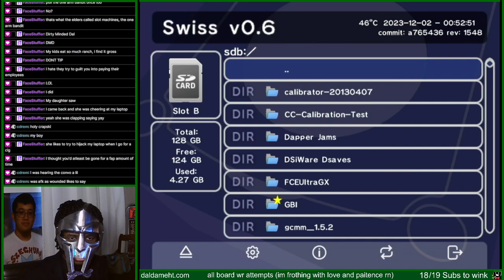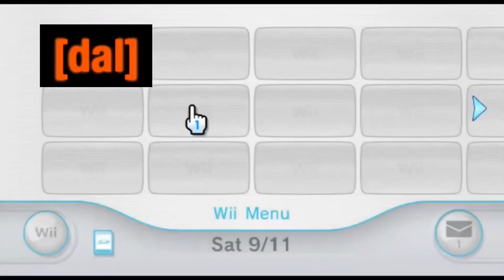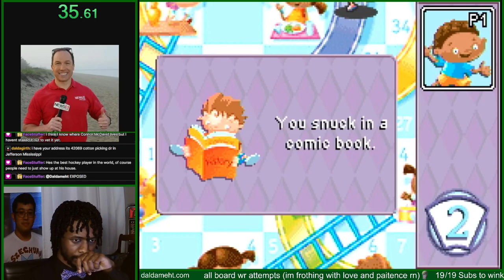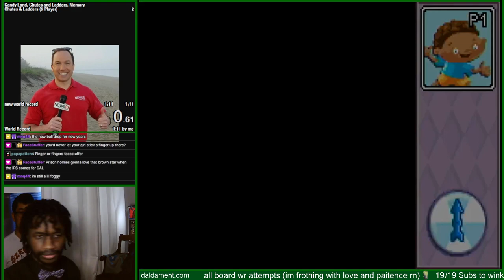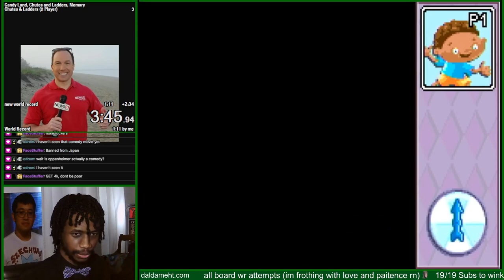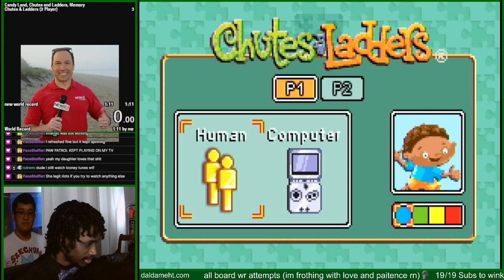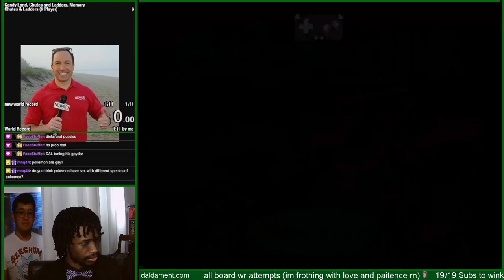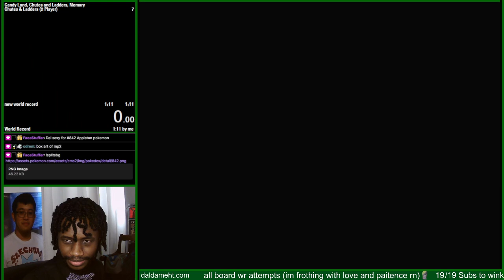Dalda VOD - Chutes & Ladders Speedruns (Part 2)